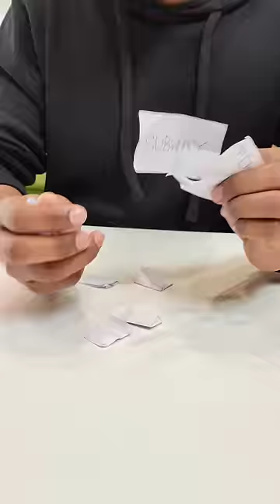CHITS CHALLENGE করে খেলাম! 😝